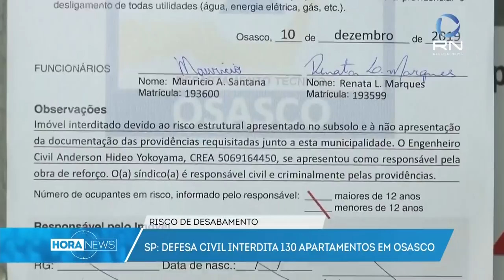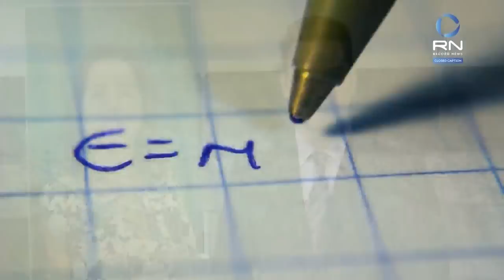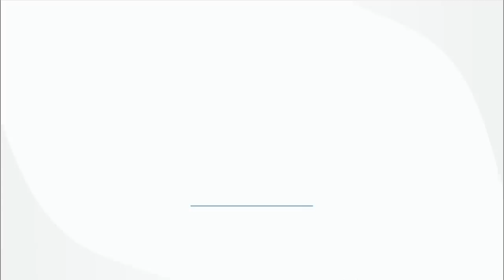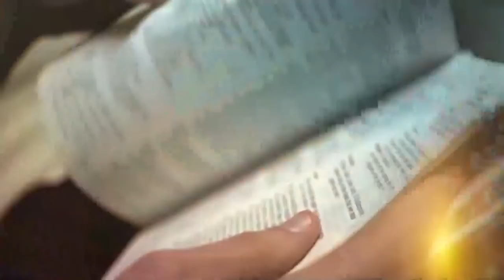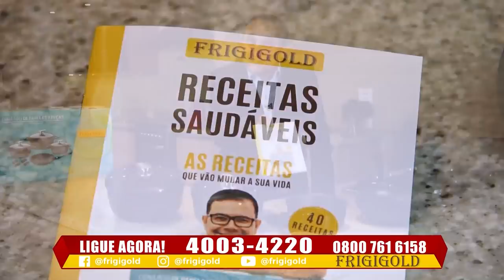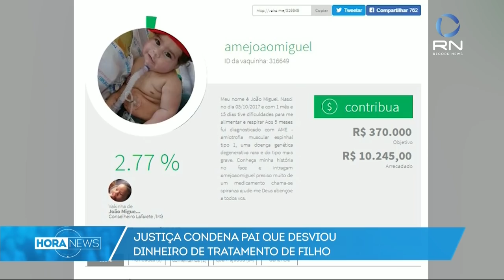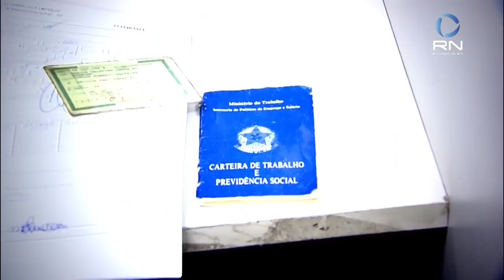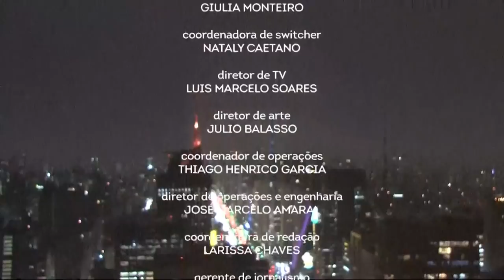AO VIVO: Record News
Acompanhe a programação da Record News ao vivo.